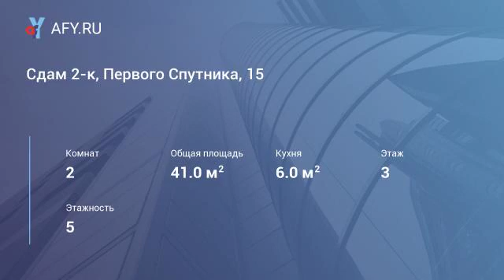Сдам 2-к, Первого Спутника, 15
Общая площадь 41,4 м2 Санузел совмещенный Мебель есть Холодильник нет